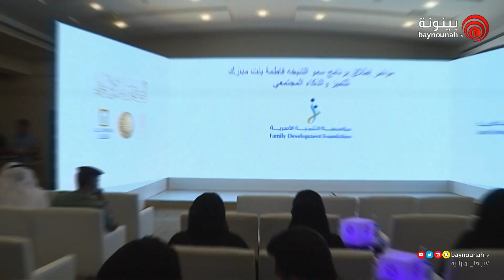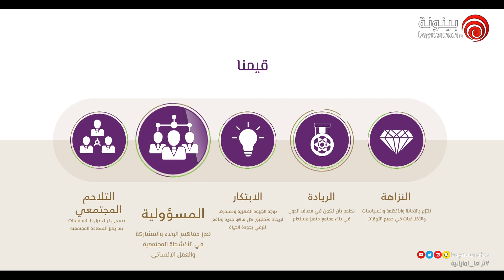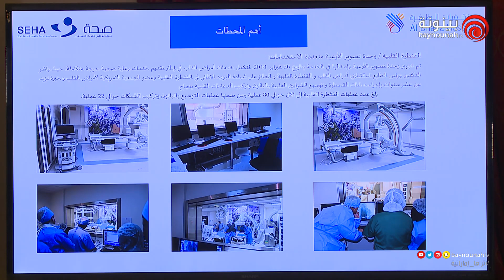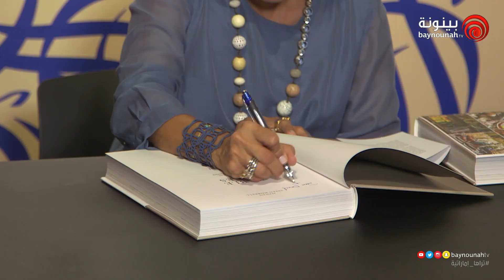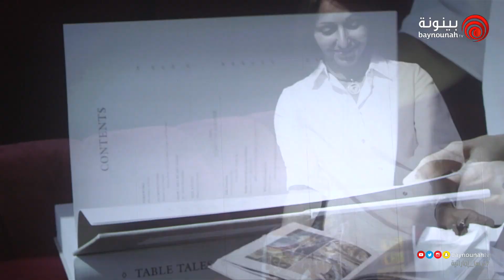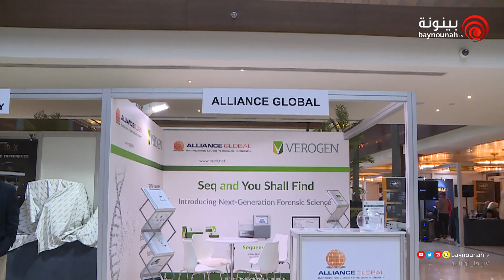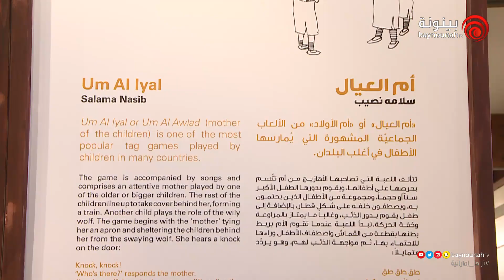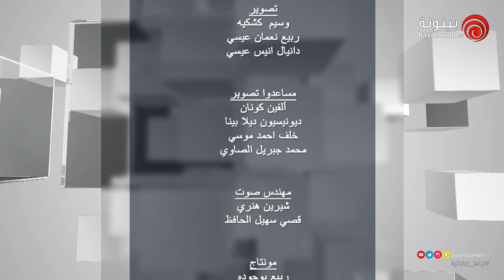حصاد الأسبوع - الحلقة الثالثة- 2018